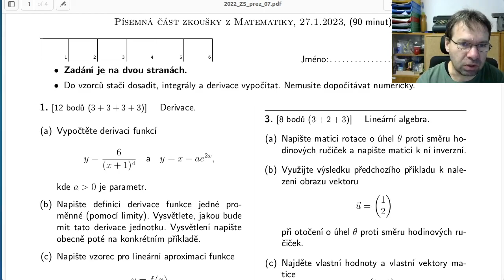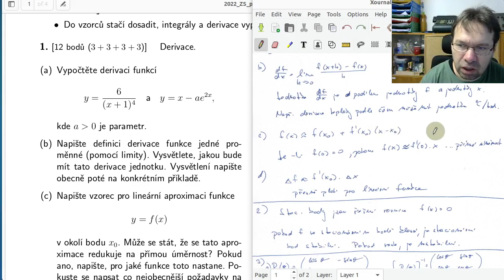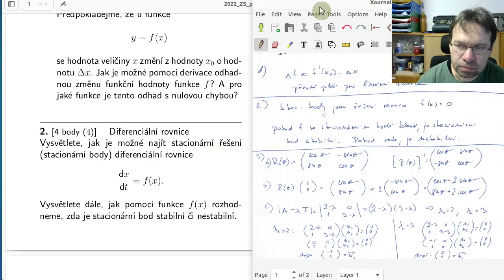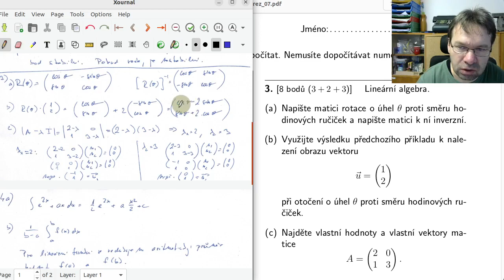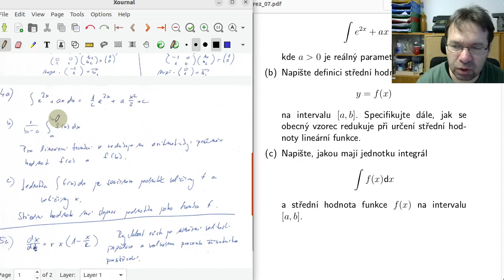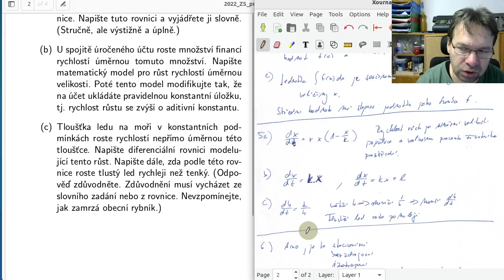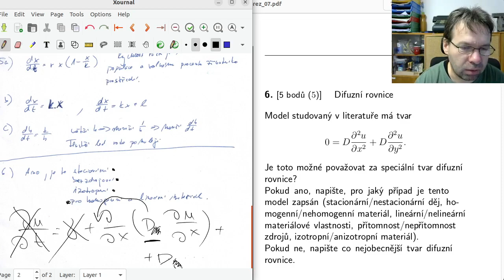Písemka z matematiky 27.1.2023